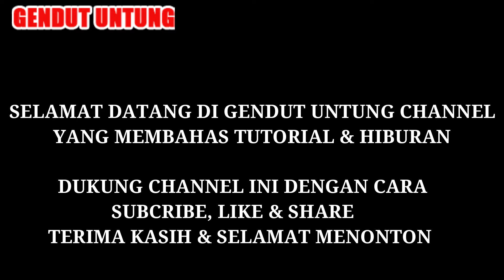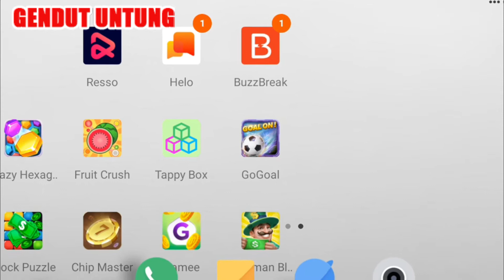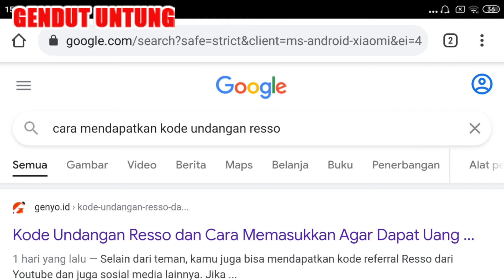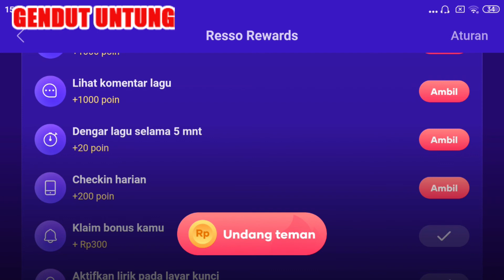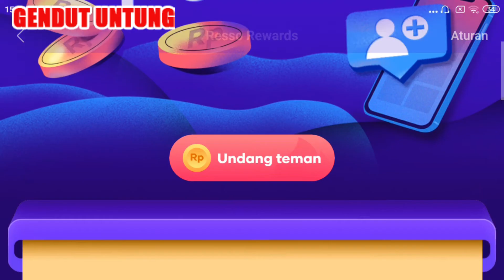CARA MEMUNCULKAN EVENT RESSO REWARDS YANG TIDAK ADA DALAM APLIKASI RESSO MUSIC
berikut cara memunculkan event resso rewards yang tidak ada didalam aplikasi resso music

masukan kode undangan GAWZRNK8GWPE2